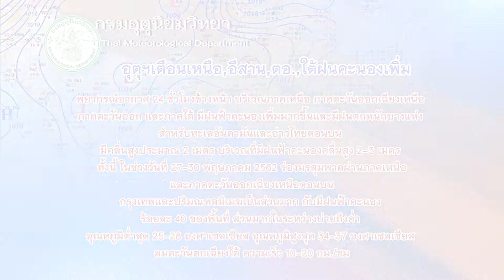"ธนวรรธน์"มองส่งออกปี62ติดลบได้:เกาะสถานการณ์ 08.30 น.(27-05-62)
07.05 น. อุปนายกสมาคมชาวสงขลา เผย "พล.อ.เปรม" เน้นย้ำเรื่องทดแทนคุณแผ่นดินมากที่สุด ขณะเตรียมนัดประชุมเพื่อร่วมทำกิจกรรมอาลัย

07.26 น. 7พรรคฝ่ายประชาธิปไตย ยังหวังเพื่อน ส.ส.บางพรรคเปลี่ยนใจโหวตนายกฯต้านสืบทอดอำนาจ ชี้หาได้มากกว่า 244 เสียงถือว่าประสบความสำเร็จแล้วไม่ชัดเสนอชื่อใคร

07.39 น. กรมอุตุนิยมวิทยา เตือน เหนือ อีสาน ตะวันออก ใต้ ฝนฟ้าคะนองเพิ่มตกหนักบางแห่ง กทม.ปริมณฑลมีฝนร้อยละ 40

07.45 น. "ธนวรรธน์" มองส่งออกปี 62 มีโอกาศติดลบได้ แนะธปท.บริหารค่าเงินเหมาะสม หลังสหรัฐฯจับตาไทยปั่นค่าเงิน